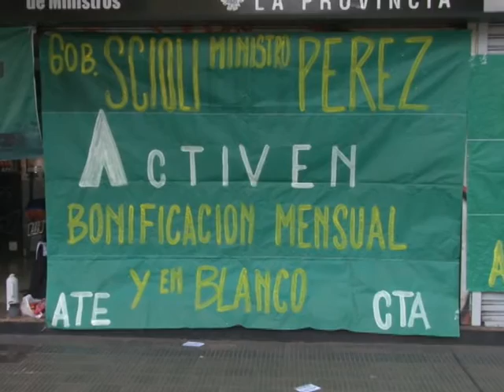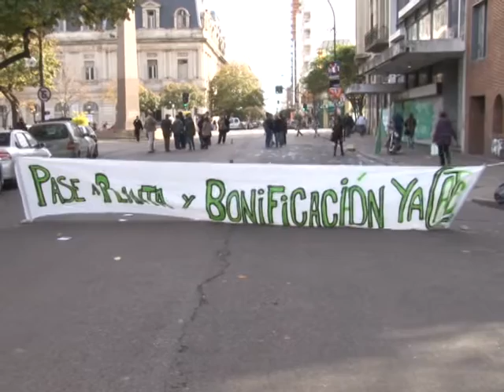CORTE DE CALLE EN 6 Y 50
TRABAJADORES DE LA DIRECCION PROVINCIAL DE POLITICA Y SEGURIDAD VIAL REALIZARON UN CORTE EN LA ESQUINA DE 6 Y 50 EN RECLAMO POR BONIFICACIONES Y PASES A PLANTA PERMANENTE. EL TRANSITO SE VIO RESTRINGIDO DURANTE GRAN PARTE DE LA MAÑANA.